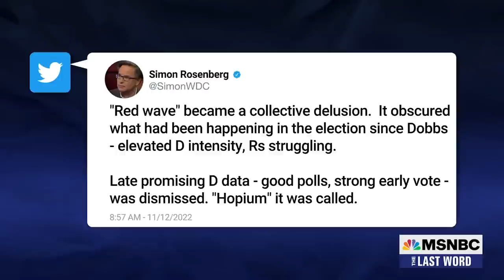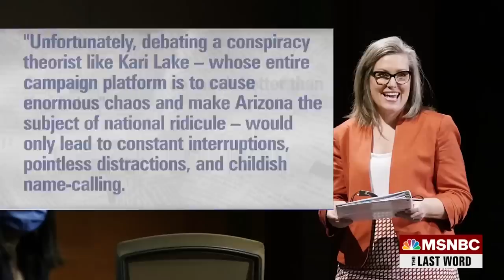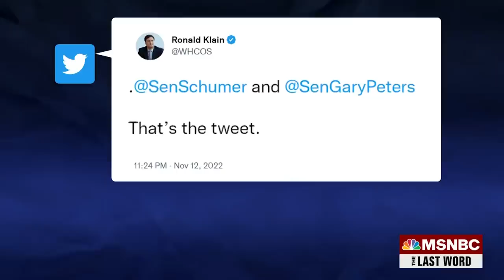Watch The Last Word With Lawrence O’Donnell Highlights: Nov. 14